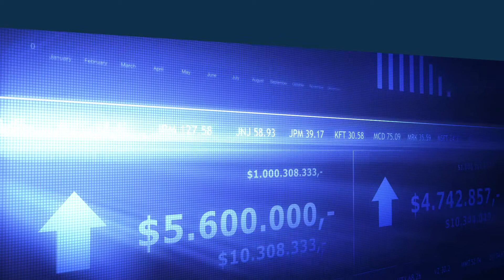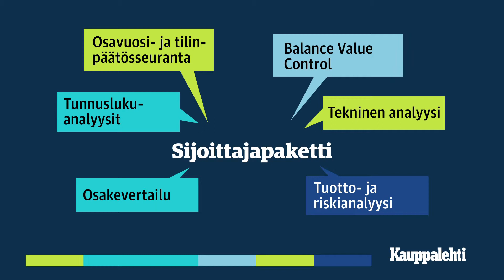Kauppalehti Sijoittajalle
Kauppalehti tarjoaa asiakkaillensa hyödyllisä tietoa ja helppokäyttöisiä työkaluja oman sijoitussalkun seurantaan.